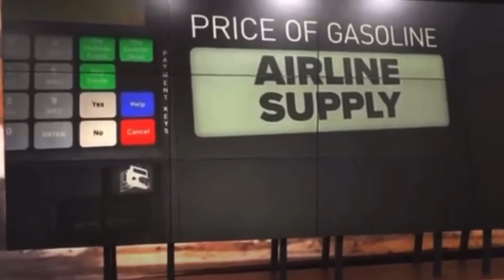Australia Relations With China Could Escalation Cause World War 3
The Fight Over Territory In South China Sea And Possibly The invasion Of Taiwan Military build up around the coastline gas prices on the rise Russian hacker Threatens National Security And More Welcome To The Band New 4TimeZ Show Sponsored By Saint Helen’s Ministries co.founder Of AceBayEnt A non Profit Organization